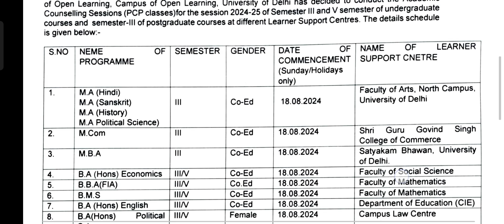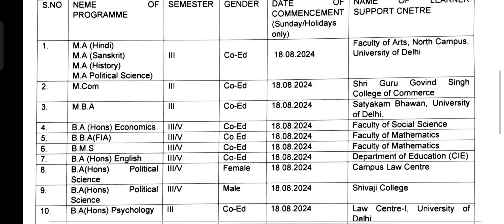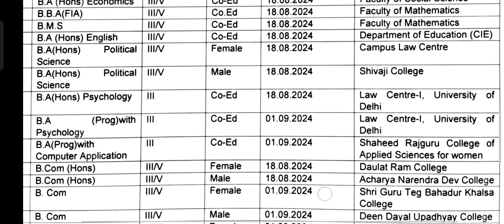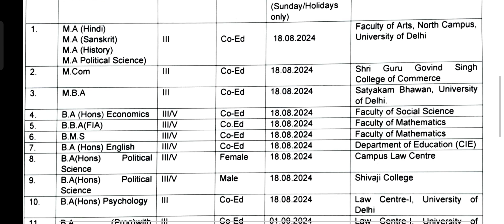DU SOL 3rd & 5th Semester Classes Center List 2024 | SOL College list for Classes 3/5th Sem Update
✅ To Join Our ONLINE/OFFLINE  Classes for Delhi university (SOL / REGULAR / NCWEB) :-

du sol 3rd sem admission
scholl of open learing
du third semester clases
du fifth semester clases
du 3rd semester clases